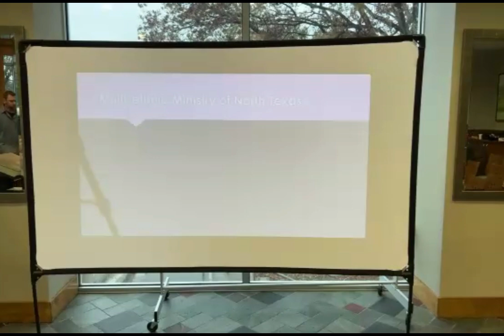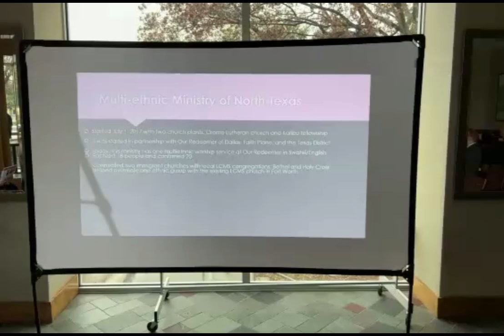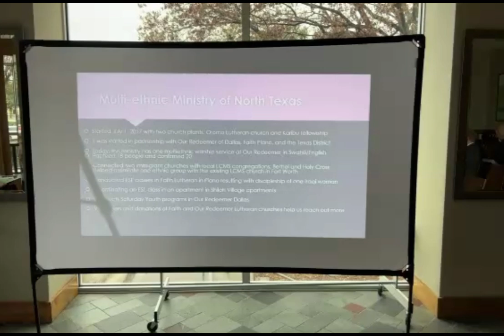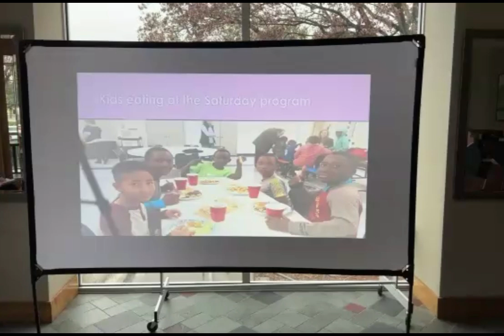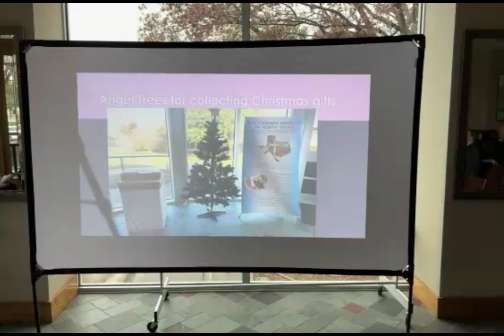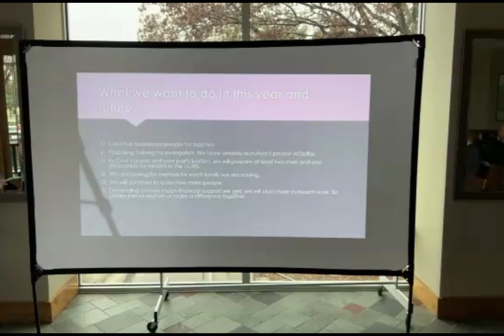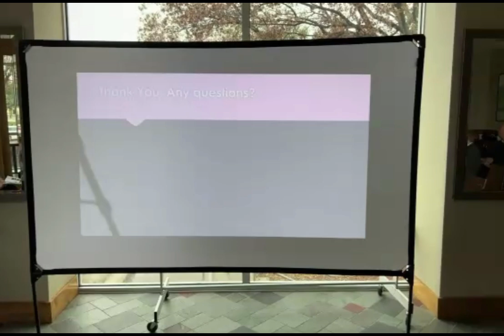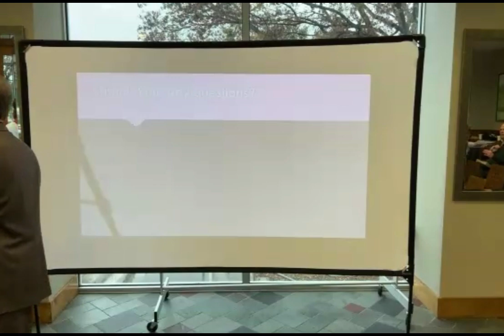Hosea Class on February 11, 2024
In this class, Pastor Solomon Yadessa shares a report concerning the Multi-Ethnic Ministry of North Dallas.  In the second half of the hour, Pastor McGuire picks up from last week in the study of the Book of Hosea.